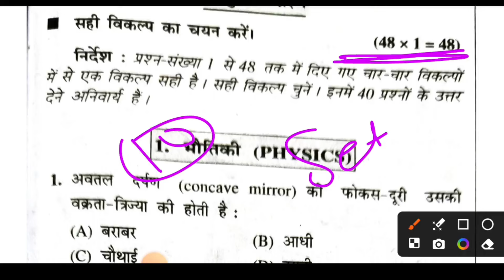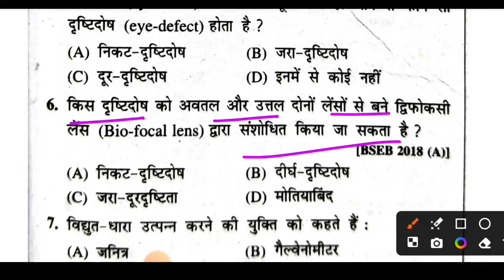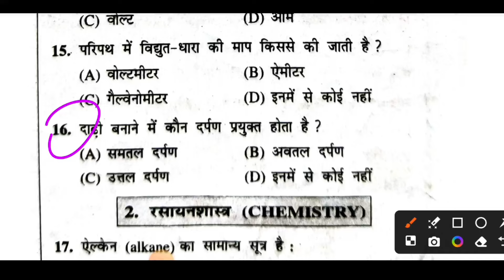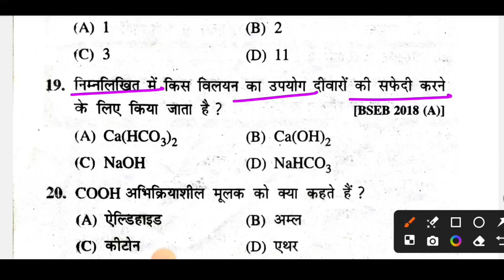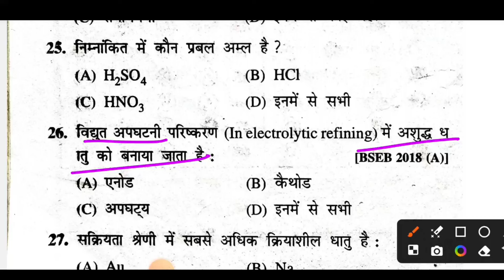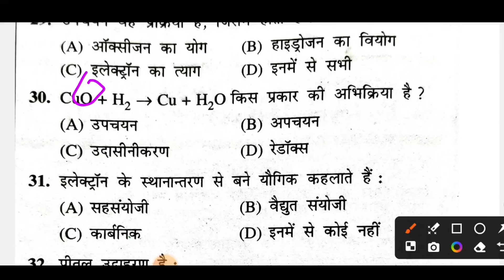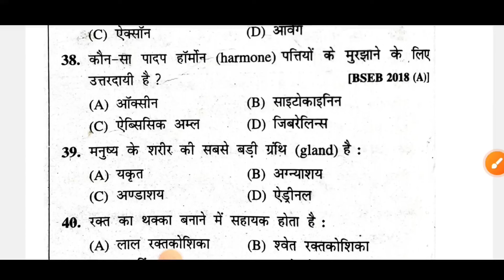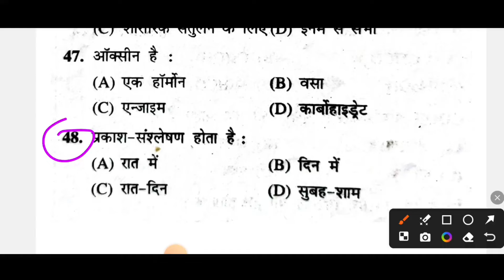Class 10th Science Objective Question 2025 || bihar board 10th science vvi objective question 2025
science 10th class objective question 2025
class 10th science vvi objective 2025
class 10th science objective question 2025,science vvi objective question 2025
class 10th science vvi objective question 2024,vigyan vvi objective question 2025
class 10th science vvi objective question 2025,class 10th science objective question 2025,science 10th class objective question 2025,class 10th science vvi objective 2025,science vvi objective question 2025